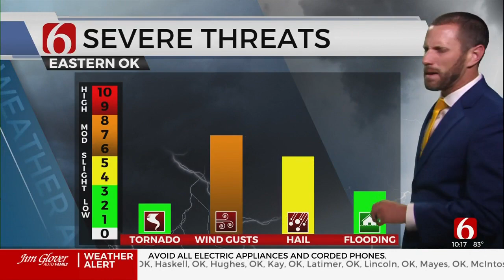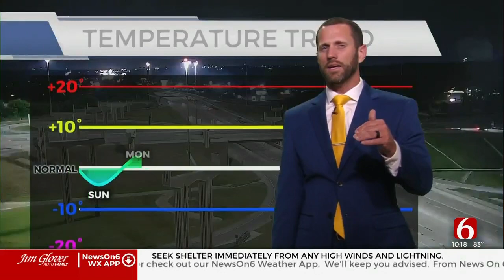Sunday Forecast With Aaron Reeves: Severe Weather Potential Overnight